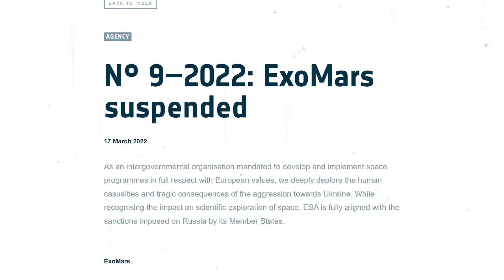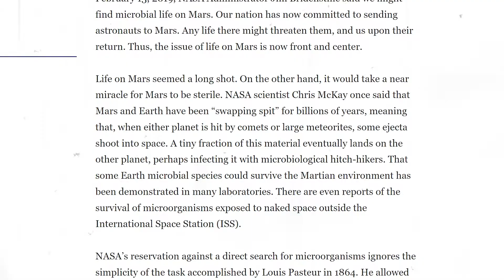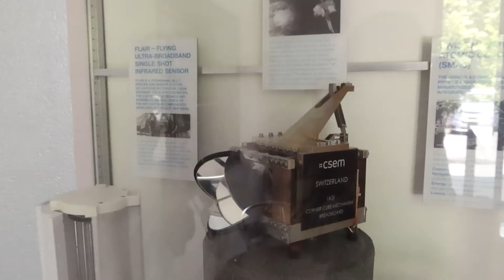À la recherche de la vie sur Mars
Y-a t'il eu de la vie sur Mars? 🔴👽
Une question qui reste encore sans réponse !

Dans cette vidéo, venez avec moi à la rencontre de la caméra assemblée en Suisse 🇨🇭CLUPI qui volera à bord d'ExoMars pour (potentiellement) détecter la vie sur la planète rouge !